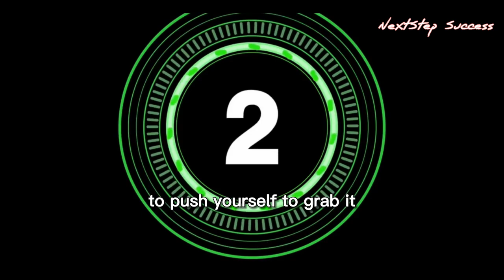How 5 Seconds Changed Mel Robbins Life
In this video, Mel Robbins shares with us how to change our lives in 5 seconds. If you're looking for a quick and easy way to improve your life, then this is the video for you!Mel Robbins provides us with a step-by-step guide on how to change our lives in just 5 seconds. From making positive changes to our diet to changing our thoughts, Robbins provides us with a comprehensive guide on how to change our lives in 5 seconds! If you're looking for a quick and easy way to improve your life, then this is the video for you!